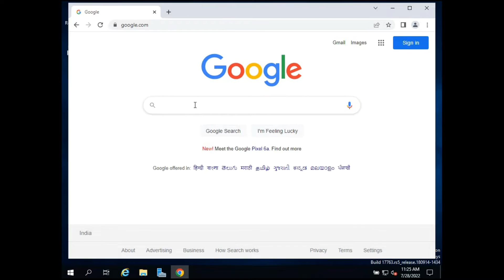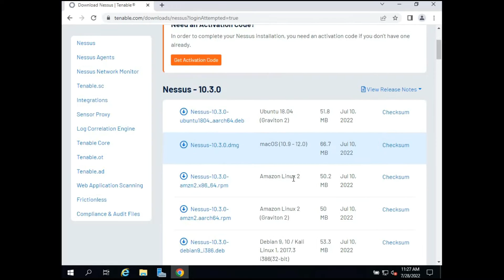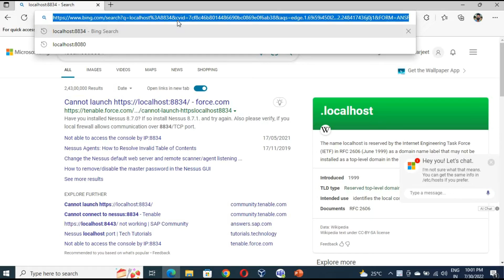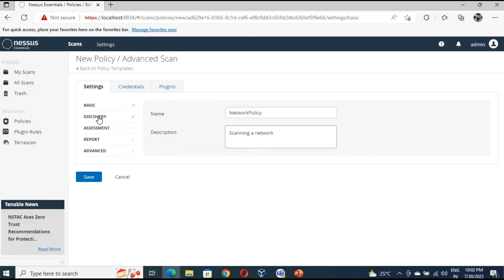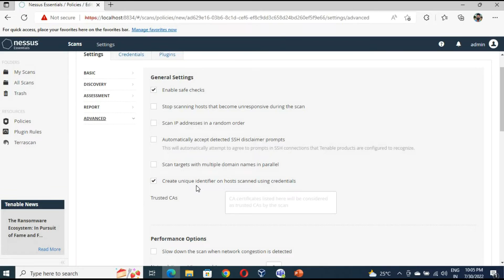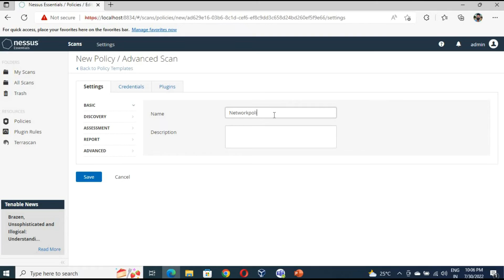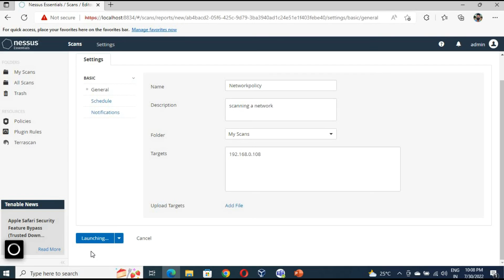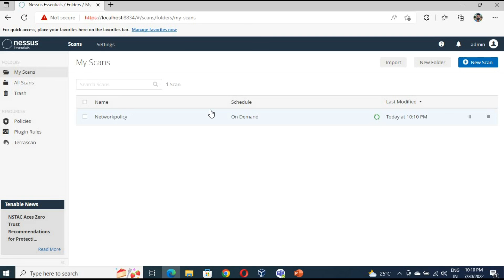Nessus Practical Tutorial (Cyber Security Tools) | Host & Vulnerability Scanning With Nessus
How do you detect vulnerabilities that exist in a network or on a system?

All our video have been made using our own system, router, server. It does not contains any illegal activities.
Cybercommunity  is not responsible for any misuse of the provided information. Thank You!!